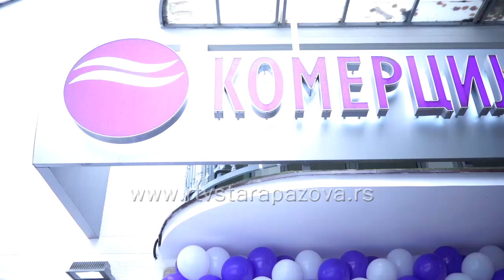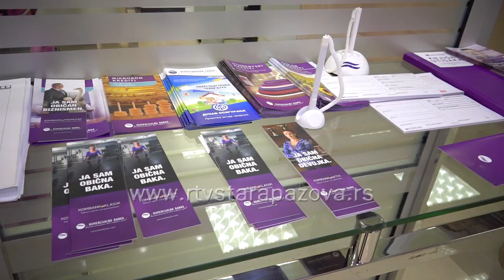Otvoren novi prostor Komercijalne banke u Staroj Pazovi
Danas je svečano otvoren novi prostor Komercijalne banke u Staroj Pazovi.